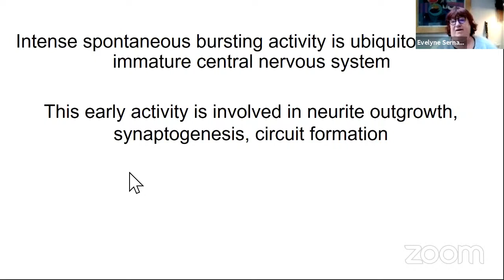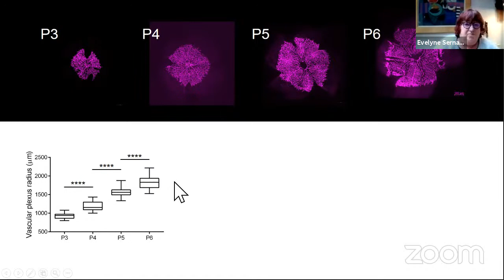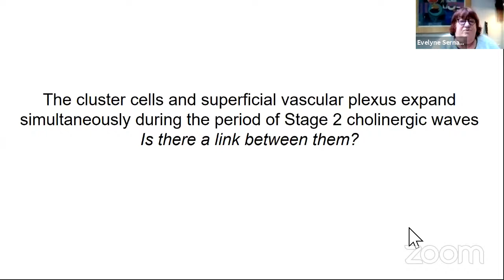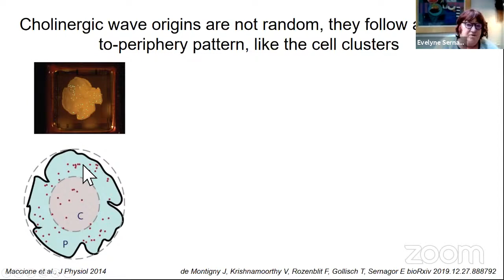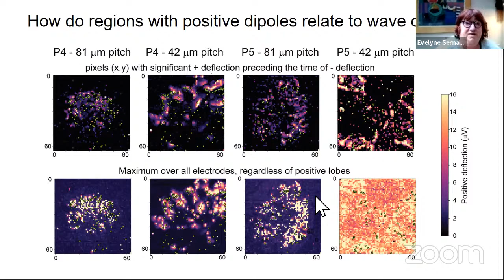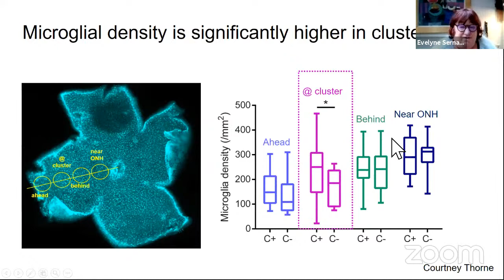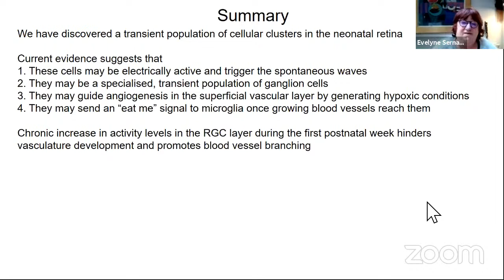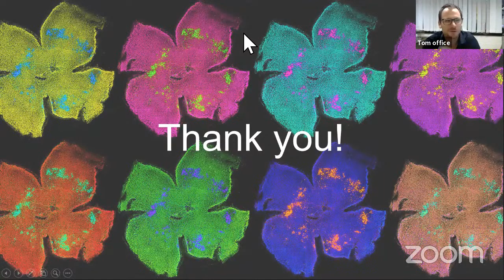World Wide Neuro | Sussex Vision Series - 12/10/2020 - Evelyne Sernagor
Today, we are delighted to host Dr Evelyne Sernagor from Newcastle University

When spontaneous waves meet angiogenesis: a case study from the neonatal retina